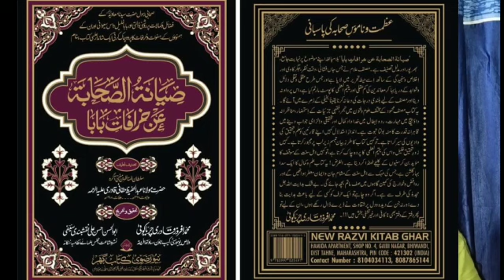Ameer E Muaviyah RadiALLAHu Anhu Pe Aitiraz Ka Jawab || Allama Hasan Noori Gondvi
Video from Dr Zahoor Taji